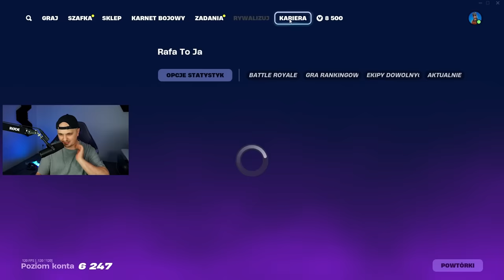OGLĄDNIJ TO PRZED EVENTEM - WSZYSTKO CO MUSISZ WIEDZIEĆ O FORTNITE EVEN I ROZDZIAŁ 2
OGLĄDNIJ TO PRZED EVENTEM  - WSZYSTKO CO MUSISZ WIEDZIEĆ